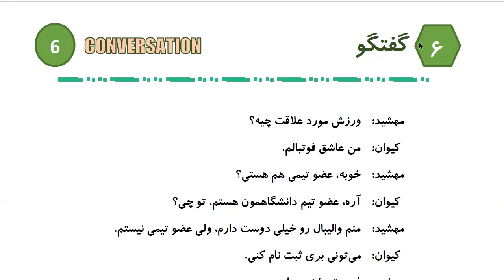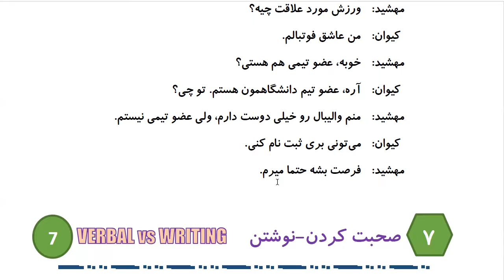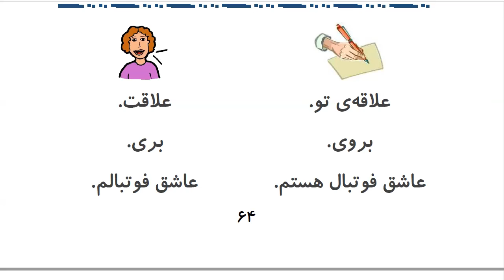Learn to Speak Persian FAST: For Intermediate - Lesson 4 - SPORT - Part 4